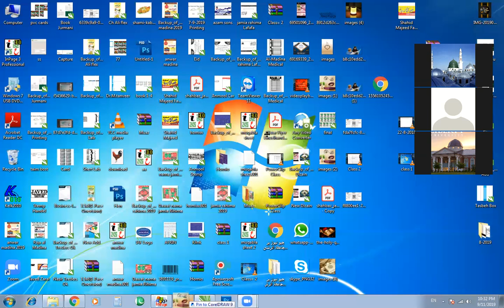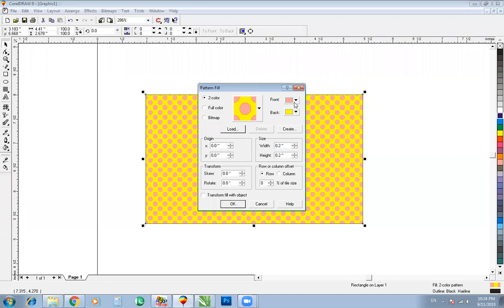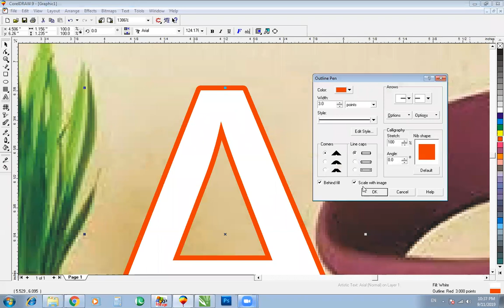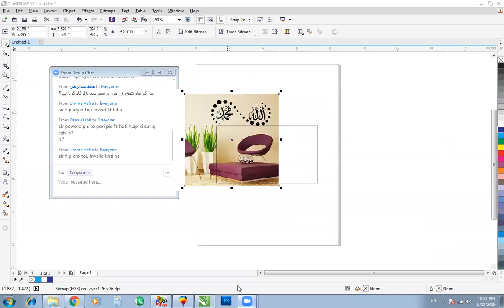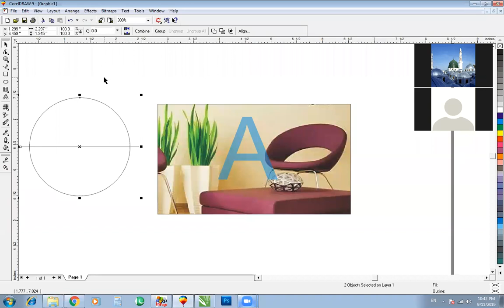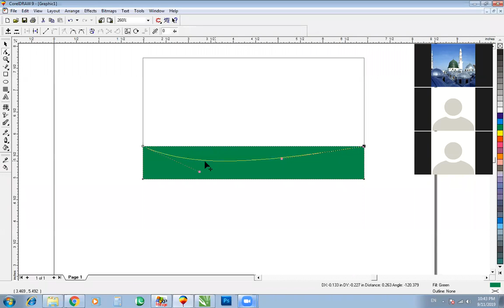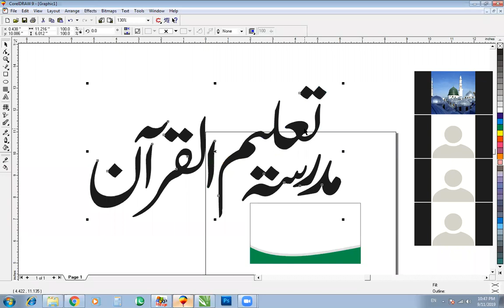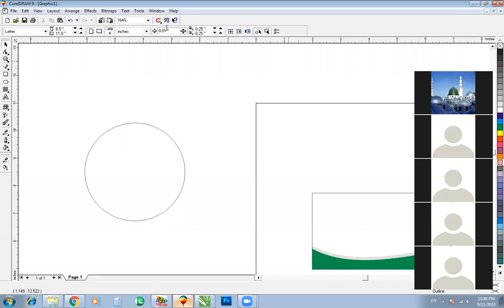Questions answer September clsss corel 9 and 7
Must share with others and commnt